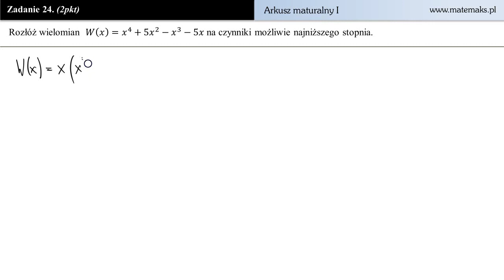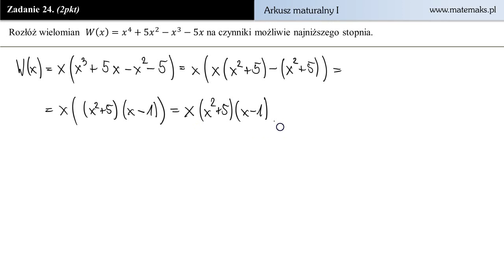Zadanie 24 - Próbny arkusz maturalny P-1 poziom podstawowy